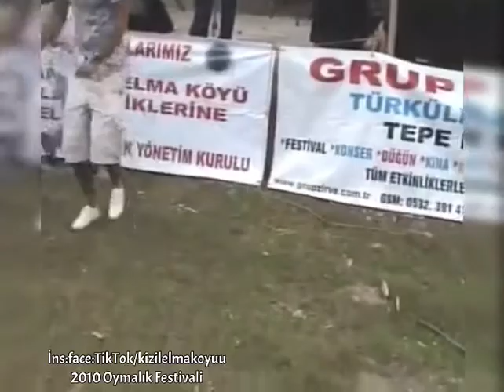KIZILELMA OYMALIK FESTİVALİ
Köyümüzün En Güzel Kareleri Sizler İçin Paylaşacağız.Videolarımızı Paylaşıp Beğeni ve Yorum Yaparak Desteklerinizi Bekliyoruz.